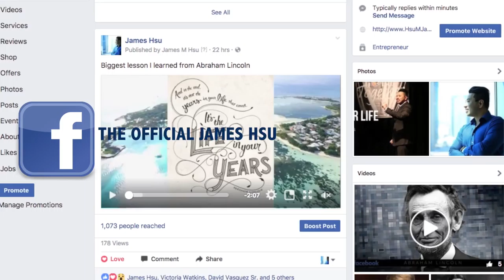What's more important than the perfect logo? Jason Cohen